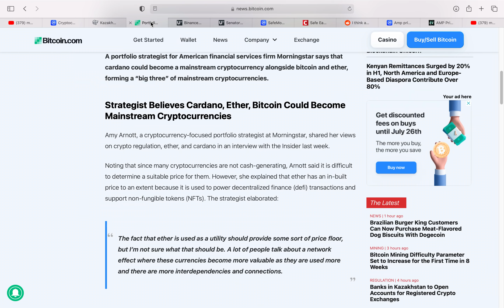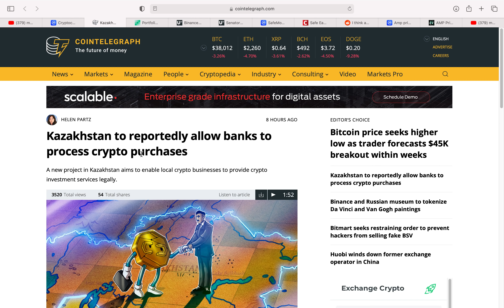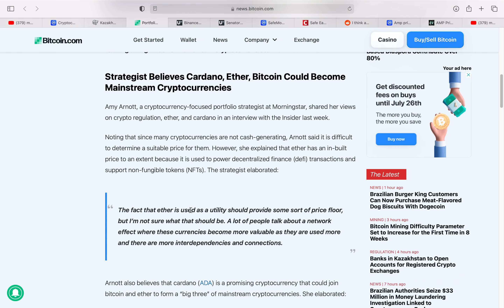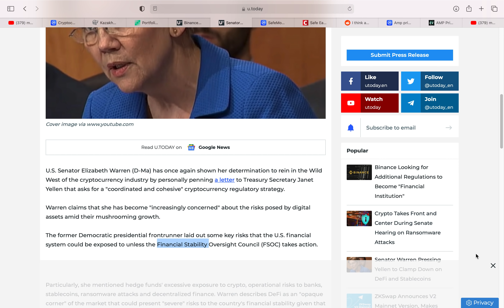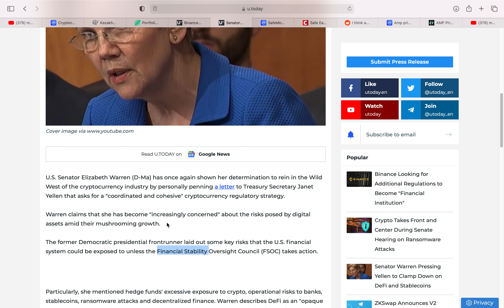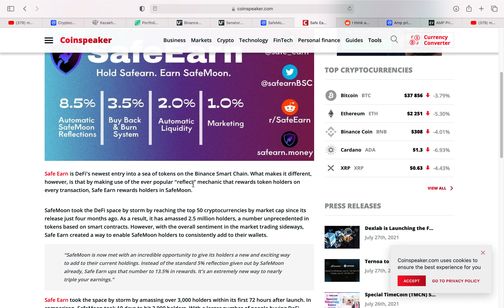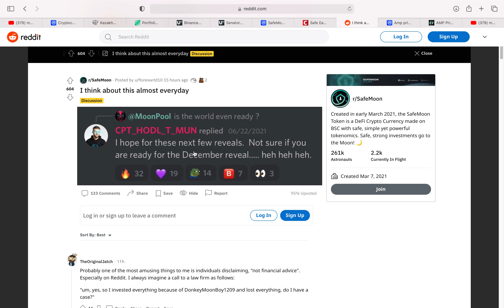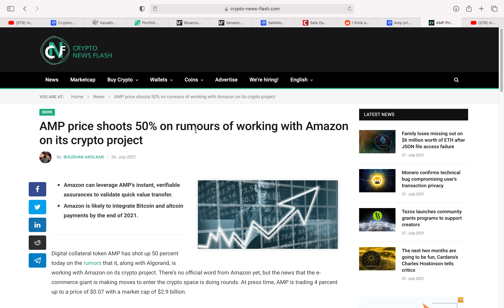خبر فوری سناتور امریکا! خبر جدید سیف مون! خبر خوب صرافی بایننس، کاردانو و ایتریوم